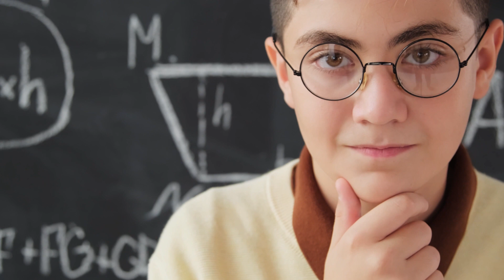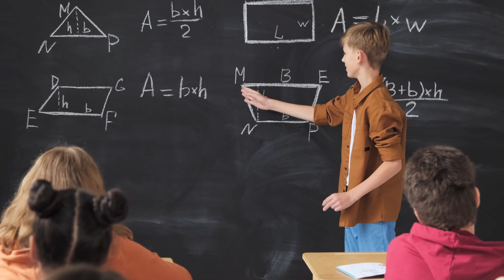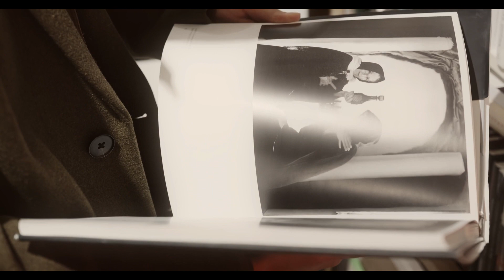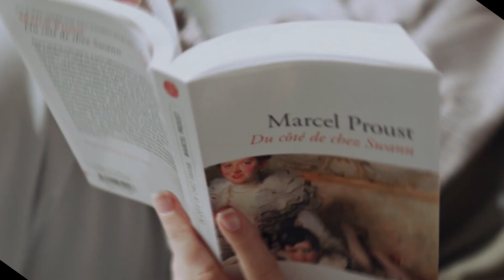Dreamer, Scientist, President: The Inspiring Story of A.P.J. Abdul Kalam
This book tells the incredible story of Dr. A.P.J. Abdul Kalam, from his humble beginnings in Rameswaram to becoming one of India's most beloved Presidents. It explores his journey of overcoming obstacles, his contributions to science and technology, and his mission to inspire and empower the nation.